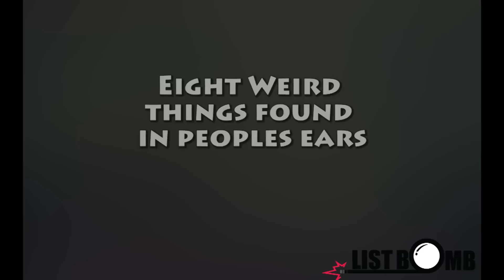Top 8 Weird Things Found in Peoples Ears - Thelistbomb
The List Bomb Team is

In this list bomb we cover the Top 8 Weird Things Found in Peoples Ears.